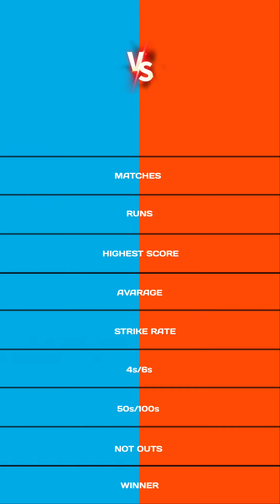Suryakumar Yadav vs Ruturaj gaikwad ipl 2022 batting comparison